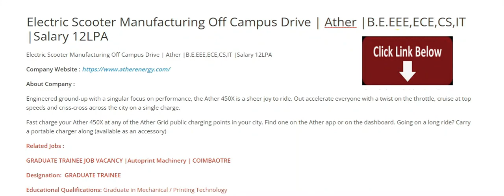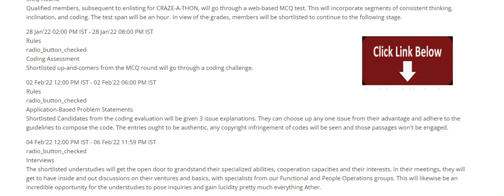Electric Scooter Manufacturing Off Campus Drive | Ather |B.E.EEE,ECE,CS,IT |Salary 12LPA